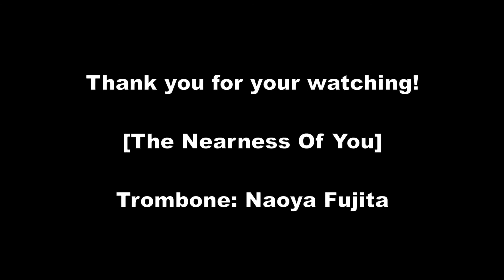【The Nearness Of You】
Natty Roomへようこそ！

本州最北端のジャズトロンボーンプレイヤーによるトロンボーンをひたすら演奏するチャンネルです。

人に聴いてもらいたいというよりは、自戒を込めつつ自分のモチベーション向上のためこのチャンネルを運営しております。

本番さながらの緊張感を保つため、このチャンネル内のソロによる音源は一発録りです。録り直しは致しません。なのでミスってもそのままアップしております。

基本的にジャズをやりますがジャンルを問わず吹きたい曲を吹きたいように吹いていきます。

お耳汚し極まりないですがどうぞ長い目で見守ってやってください。

Trombone : Bach16
Mp : Willie's Natty model

コラボのお話大歓迎です。メッセンジャーにて連絡くださいませ。
(If you want to collaborate with me, please leave a message on Facebook!）

※注意【ヘッドフォン推奨】（Headphones recommended）
携帯のスピーカーだと音割れの可能性大です。

〇使用機材/アプリ
・Iphone
・Marantz MPM-1000U
・Acapella
・Shotcut